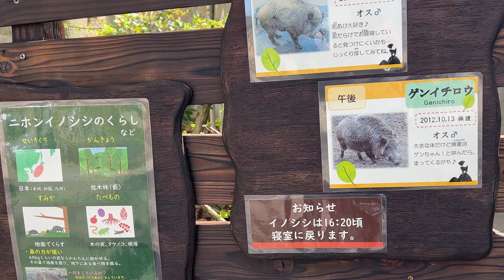番外編 ゲンイチロウお昼寝タイム【‎2023‎年‎4‎月‎10‎日】【八木山動物公園フジサキの杜】二ホンイノシシ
約130種570頭の動物を飼育する東北最大級の動物園。アフリカゾウやキリンなどをひと目で見渡せる「アフリカ園」、スマトラトラやライオン、ホッキョクグマがいる「猛獣舎」、ヤギ・ヒツジや小動物とふれあえる「ふれあいの丘」、サル山、絶滅危惧種のクロサイやレッサーパンダなど見所いっぱい。
住所：宮城県仙台市太白区八木山本町1-43
最寄り駅：八木山動物公園駅[中央1]から徒歩約2分